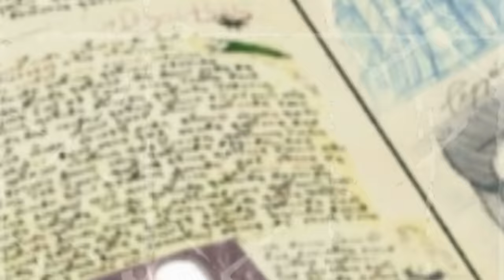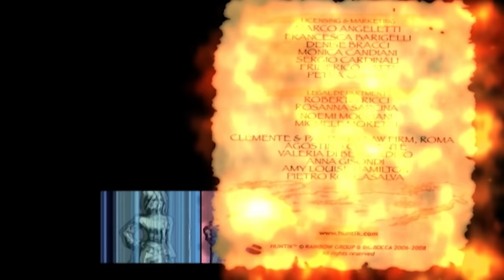Huntik Secrets & Seekers | FULL EPISODE | The beautiful trap | Season 1 Episode 11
The team is stranded in the Aegean Sea, where they find an island of women who want to help them.  One girl delivers Lok a puzzle from his father, another has access to a Library of Casterwill secrets, and a third has the herbs Dante needs to heal a friend.  Only Zhalia is suspicious.